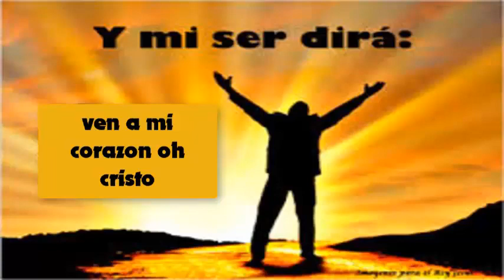Francisco Mario / La Corona Ut Choxa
Pro: Francisco Mario
Tema La Corona Ut Choxa